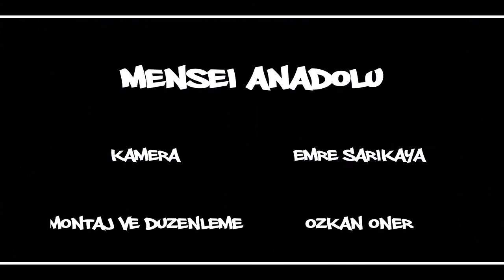GoldRhymez - Menşei Anadolu [OfficialVideo] (2013)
Kayıt : M-MIC Music Production
Mix & Mastering : Özkan Öner (Whine), GoldRhymez
Beat : GoldRhymez & Whine
Çekim : Emre Sarıkaya
Montaj & Düzenleme : Özkan Öner (Whine)

GoldRhymez Menşei Anadolu

Lyrics/Sözler ;

Benim gibi haz verin hip hop'a panzehir
Olun dedikçe yapar az deyim, az terim
Bassline kicker sound geri bas lan
Nigga cannabis + ben = einstein
Goldrhymez a.k.a faster rhyme
Kellen düşer yere past the time
De hadi pestil mic burda dest-i fight için
Gerek sesli bomb ve esti sound
Durmadan yazıyorum adım benim noizeman
Velhasıl hip hop kafana kalın gelir bu yüzden
Oysa kuram ve anlam abidesi gibiyim
Buna karşın bataklığın puslu cenderesiyim
Bir de doğudan eseyim batıda soluk keseyim
İki elin sesiyim de halkın kendisiyim
Menşei'm anadolu gevşeğin para dolu
Cebi gene ama bura bitik game'de yolun sonu.